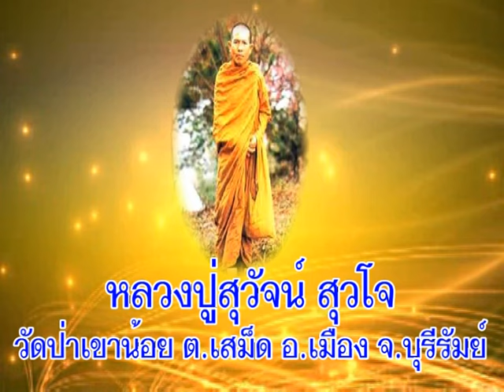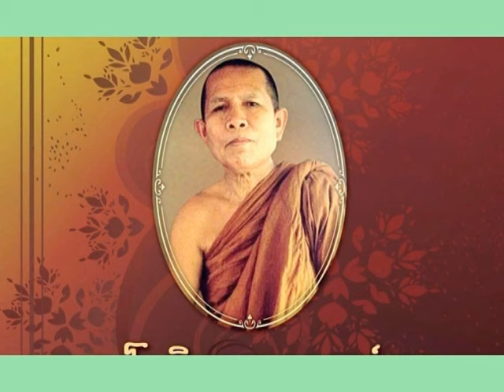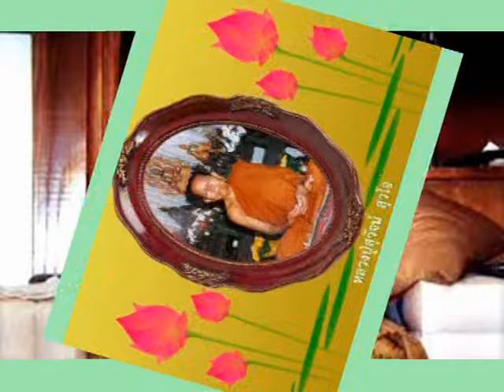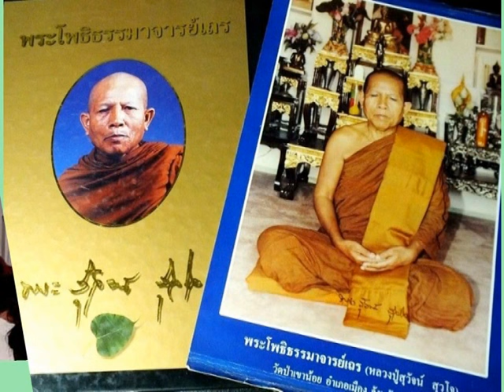หลวงปู่สุวัจน์ สุวโจ วัดป่าเขาน้อย บุรีรัมย์ เทศนาเรื่องการศึกษาและปฏิบัติธรรม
พระโพธิธรรมาจารย์เถร(หลวงปู่สุวัจน์ สุวโจ)วัดป่าเขาน้อย ต.เสม็ด อ.เมือง จ.บุรีรัมย์